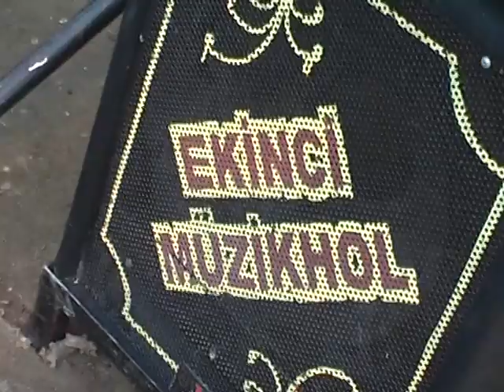HÜSEYİN EKİNCİ - DELAL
*Jimmy Jip Çekimi
*Aktuel Kamera Çekimi
*Dijital Fotoğraf Çekimi
*Drone Çekim
*Alan Süsleme
*Düğün Hikayesi
*Gelin Damat Köşk
*Doğum Günü
*Evlilik Teklifi
Başka Kanallara İzinsiz Kopyalanıp Yayınlaması Halinde Gerekli Hukuki İşlemler Yapılacaktır: Ayrıca Youtube Üzerinden Telif Atılacaktır . Kopyalanması Yasaktır..